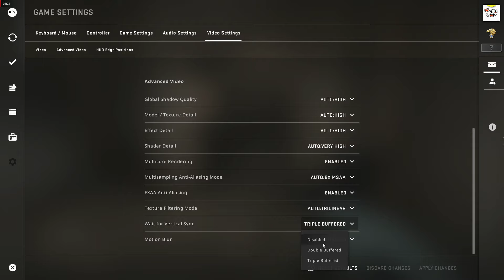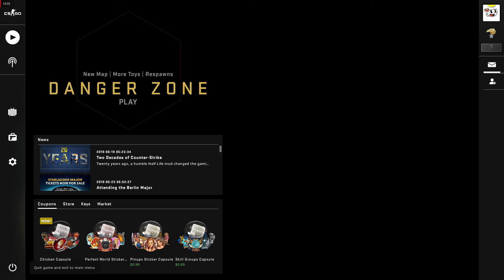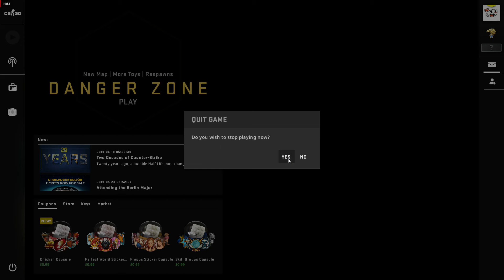CSGO with Fahim- 11